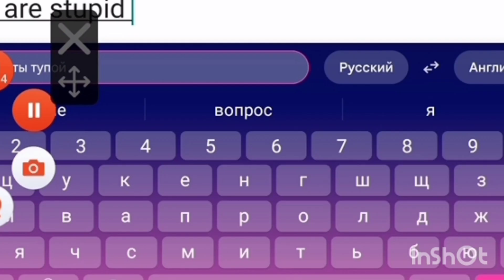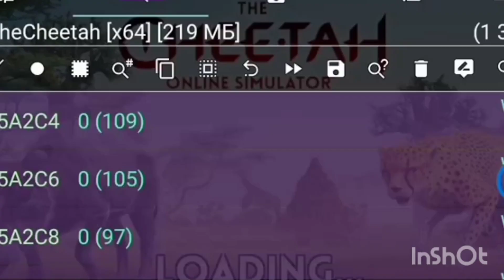stupid hackers the cheetah